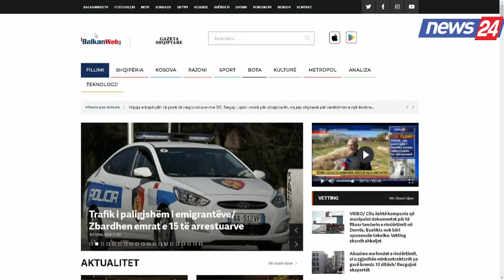Sezoni i shitjes së qepëve në Maliq/ Fermeri: Nuk po nxjerr dot as lekët që kam investuar...